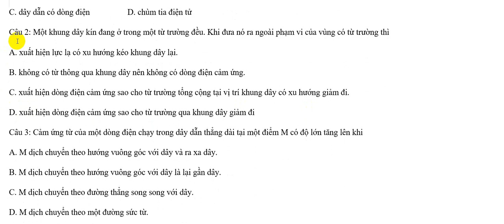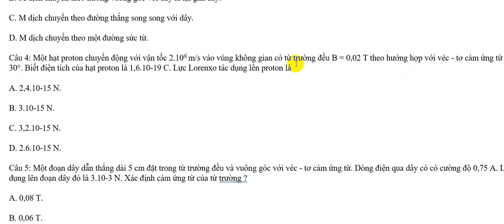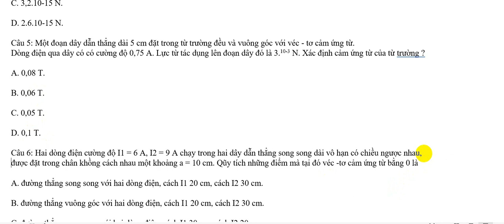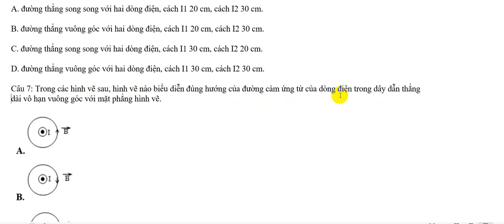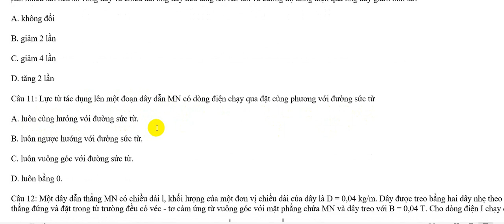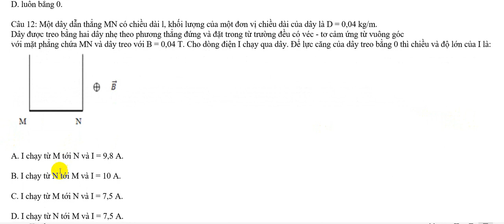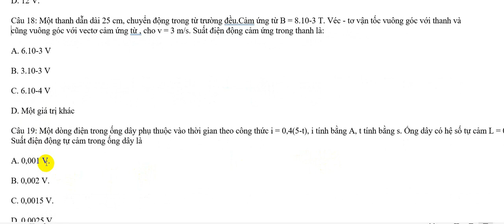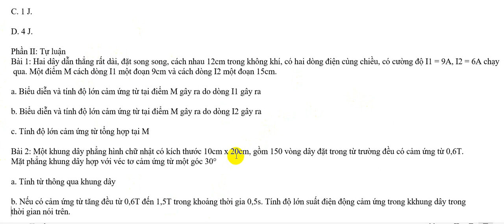Đề ôn tập thi giữa kì môn vật lý 11 kì 2